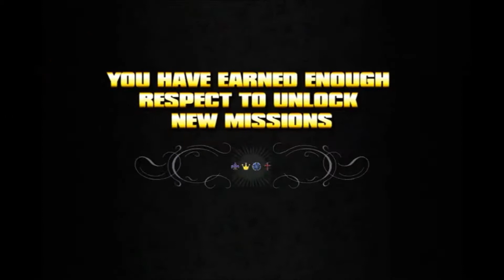Let's Play Saints Row Part 6 | Clearing Out Prawn Court's Brothel (Always Use Protection)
THAT'S THE NAME OF THE MISSION I SWEAR! It's called "Always Use Protection" It's not a pun!

Spartacus by David Fau